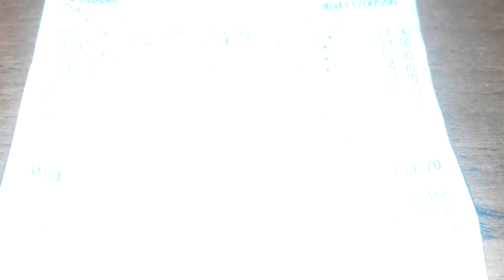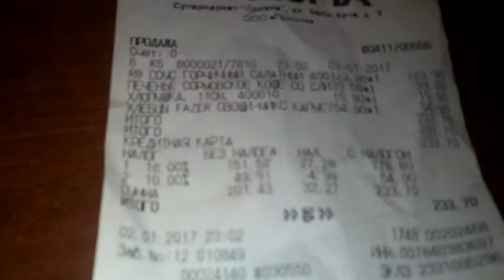Царь установил рабам налог 90 процентов